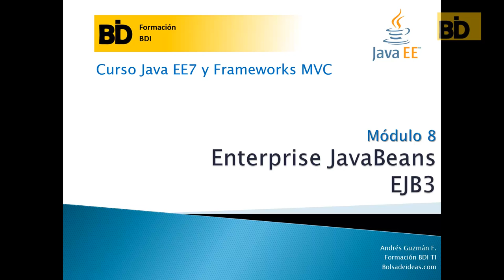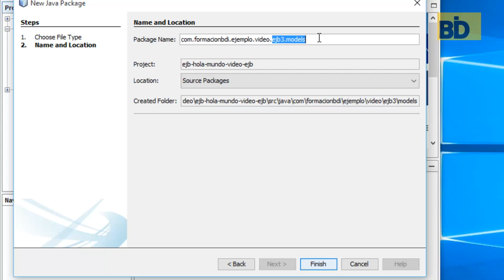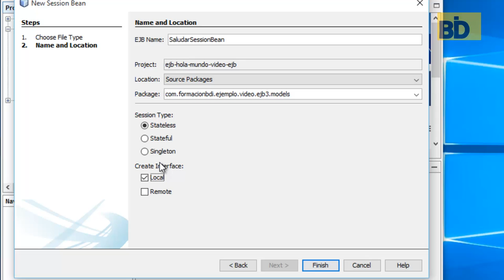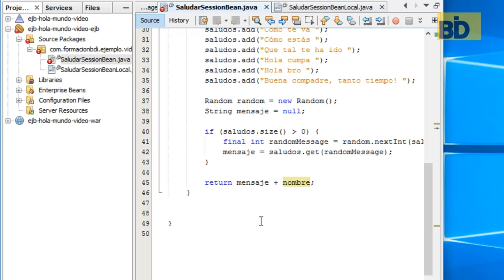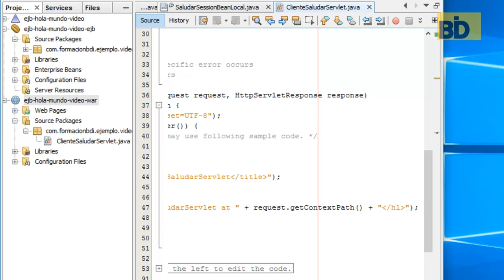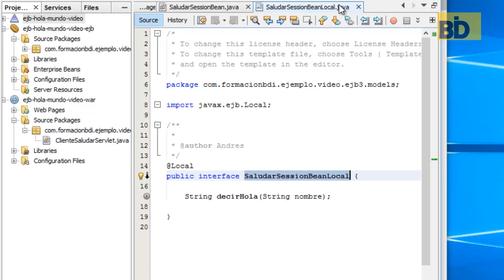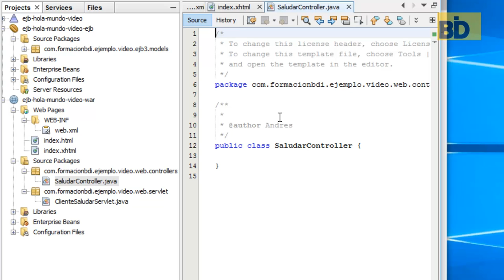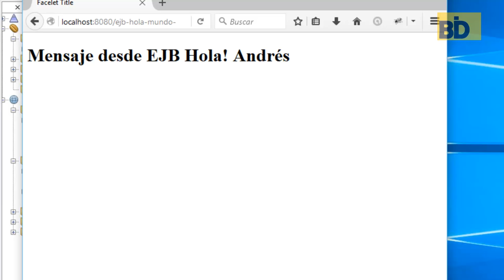Curso Java EE y Frameworks - Módulo 8: Introducción EJB3